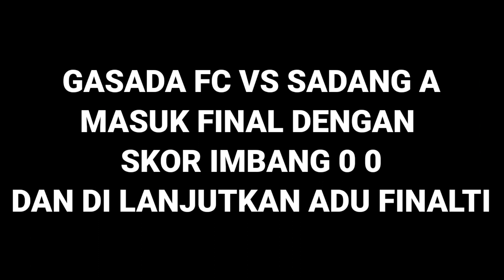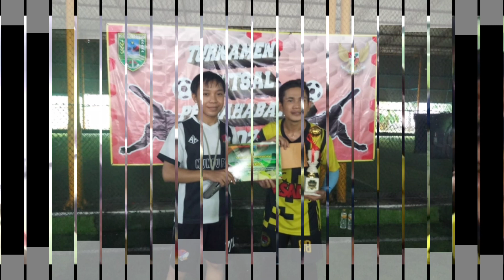GASADA FC || PERJALANAN KU MENUJU FINALL || DAN AKHIRNYA..??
Hay bray aslamualaikummm di vlog kali ini gw dan teman2 mengikuti kompetisi futsal se kecamatan Sadang di daerah sya di kebumen.,..
Kebetulan main futsal nya di Pulo rimbung di daerh Bekasi..
Gimana si keseruan nya.. silahkan menonton enjoy..,.

Semoga gasada FC tetap berjaya dan sukses aminn...
Terimakasih buat teman2 semua 🙏🙏